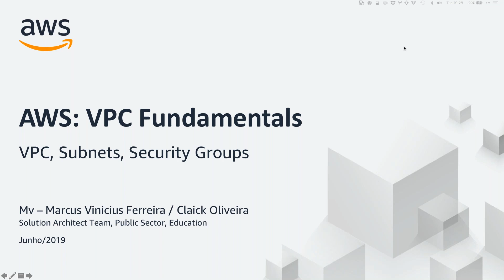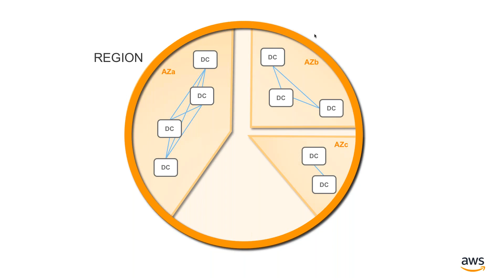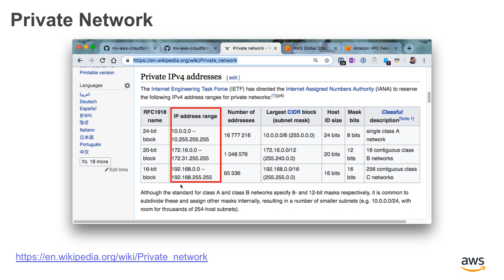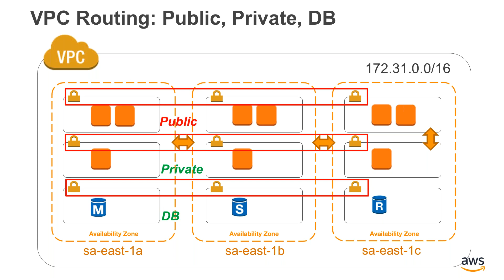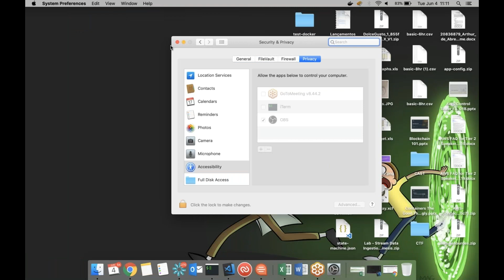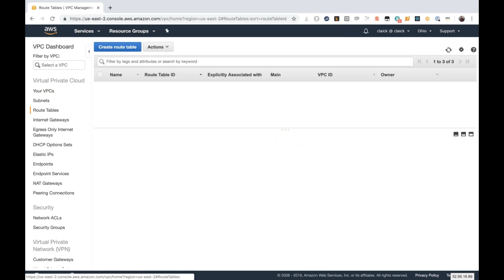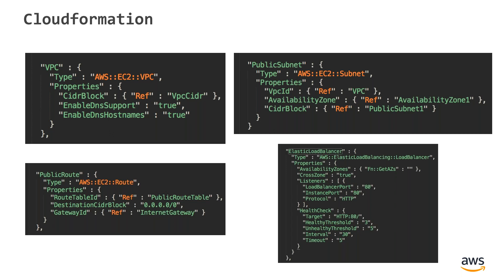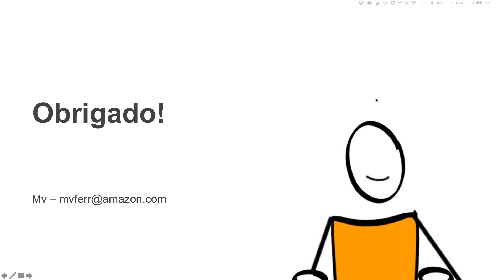Webinar - Tech Talks Brazil - AWS Foundations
AWS Webinar para setor público
PS Tech Talks - Fundamentos AWS